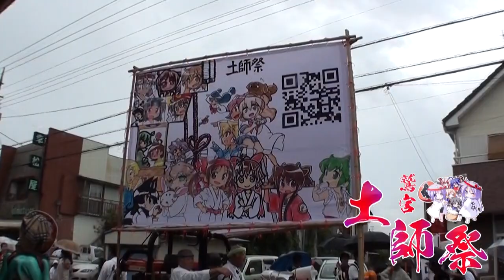鷲宮神社 土師祭＠2012 ～神輿渡御～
2012年9月2日　鷲宮神社土師祭　千貫神輿の宮出し～神輿渡御～らきすた神輿の様子です。